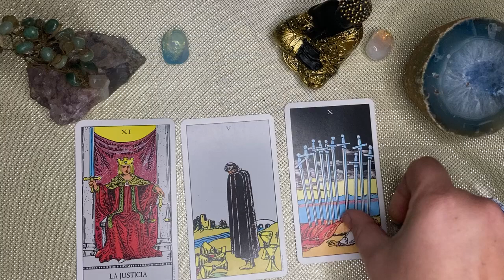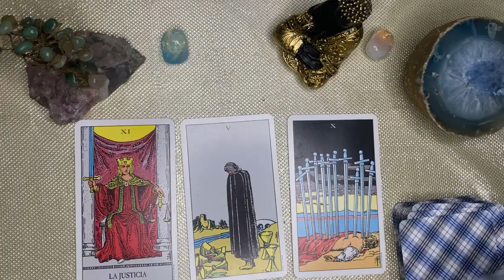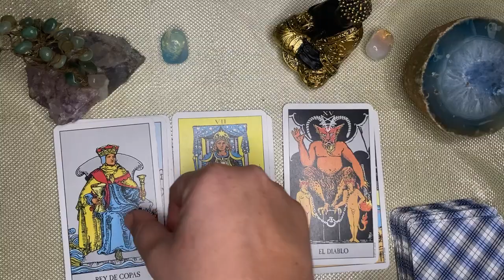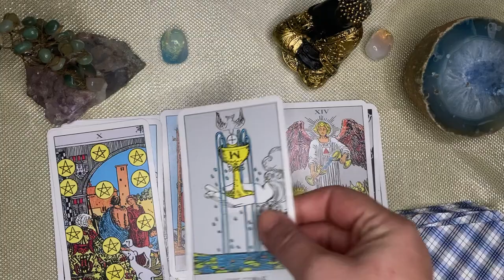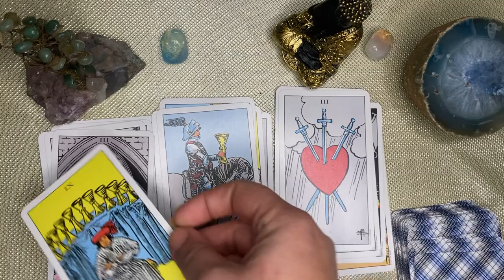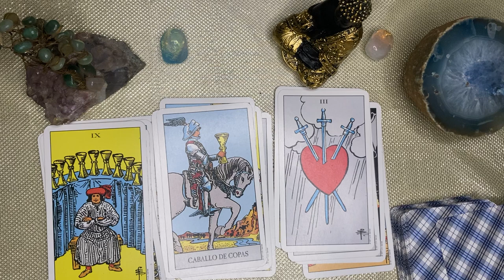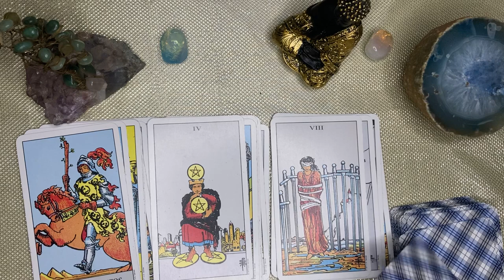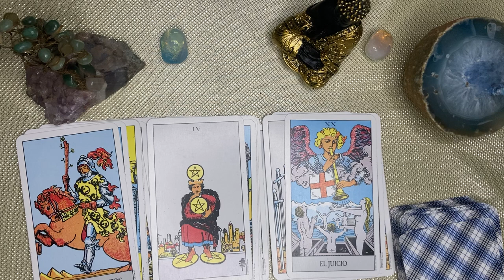Capricornio 🌙🌞TE LEVANTAS COMO NUNCA! VIDA DORADA EMPIEZA, MALA INTENCIÓN SE VIENE ABAJO.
CAPRICORNIO capricorn♑️